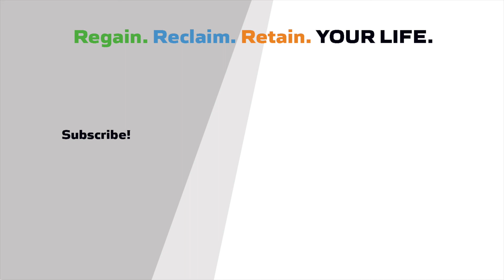Does Sugar Cause Cancer?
It's very well established that cancer cells LOVE sugar. It's their preferred fuel source.

Sugar is actually used to detect the state of cancer in the body's of those who have the disease.

A PET scan is a nuclear medicine imaging test that uses radioactive sugar to travel through the body where it will gather in cells using a lot of energy, such as cancer cells.

Yet, you'll find nurses and other practitioners negating the strong evidence and that's dangerous.

Get informed because sugar is dangerous to your health on so many levels, including raising your risk of cancer.